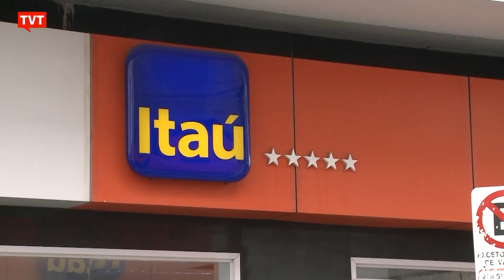Bancos demitem 12 mil mesmo com acordo firmado com sindicatos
Mais de 12 mil trabalhadores perderam seus postos de trabalho nos bancos brasileiros, no último ano, segundo o Dieese. O cenário vai contra o acordo feito no início da pandemia de não fazer demissões.